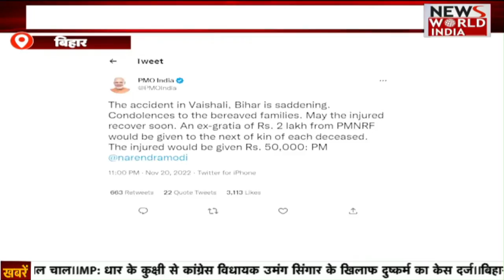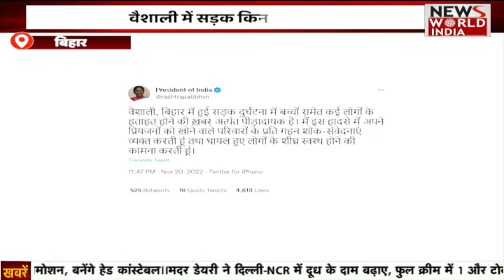Special Bulletin: हिंदी समाचार बुलेटिन। Breaking News । News World India